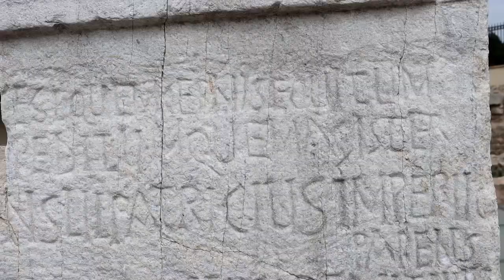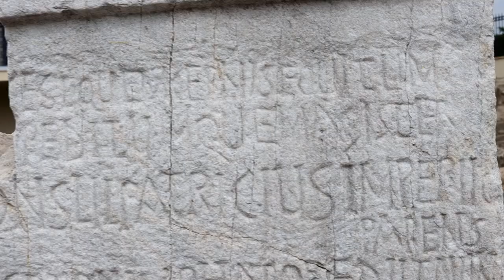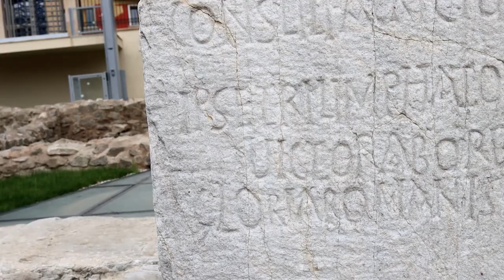Най-широката запазена улица от римско време e в Пловдив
БНР - Радио Пловдив

Най-широката запазена улица от римско време, 13 метра и 20 сантиметра, от II – III век по нашите земи се намира в Пловдив. Тя започва от Източната порта и е свързвала пристанището на река Хеброс с центъра на града. Обектът е част от проекта „По крепостните стени на Филипопол“ и ще бъде открит за посещения до края на лятото.
Реставраторът Никола Стоянов каза, че са работили с екипа през последната година на новата археологическа придобивка на Пловдив - реставрираната и експонирана Източната порта на Филипопол.